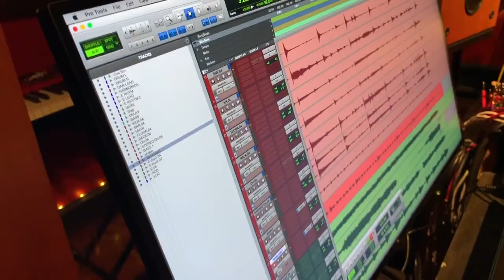Dan Peek, with Marvin & Gentry "PEACE REVISITED"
When you think of Dan Peek, you think AMERICA- the band. And rightly so, with numerous mainstream hits, and vastly under-rated "B-cuts" that were a soundtrack of the 70's. Doing away with record companies and touring, it was a time to relax- and get back to the love of creating/recording. With Ken Marvin and Brian Gentry, Dan Peek was settled in, choosing the band name PEACE. Three projects and years of friendship helped produce this upcoming project "PEACE REVISITED." Prepare to be stunned, saying "what the heck was that?"- in a very good way. Cheers, and prepare for more Dan. Coming December 2019.